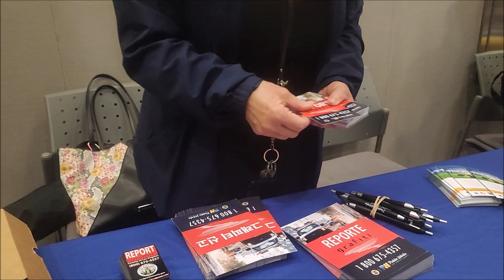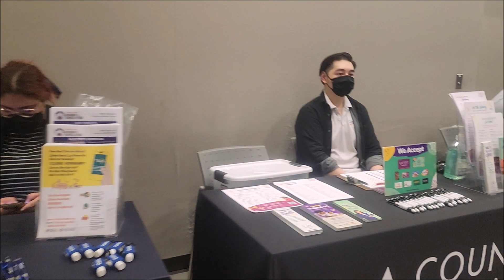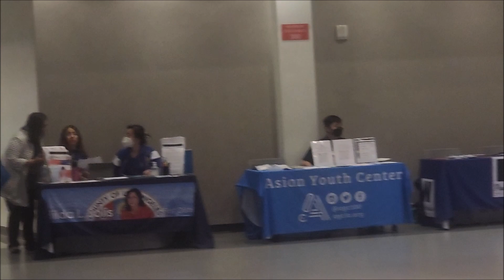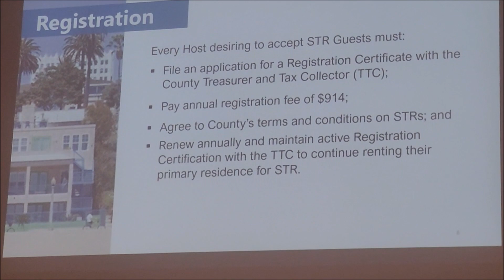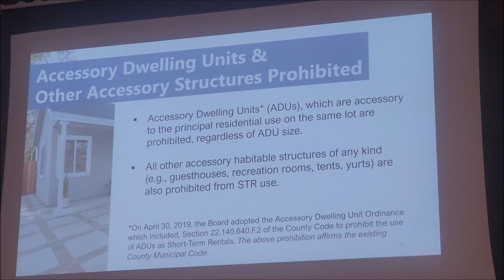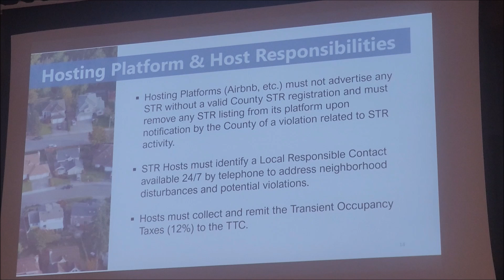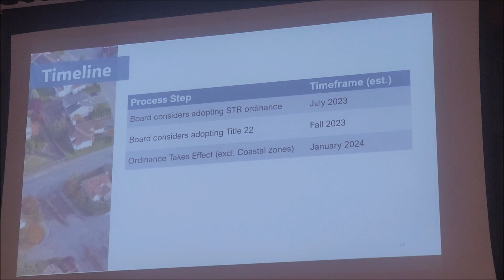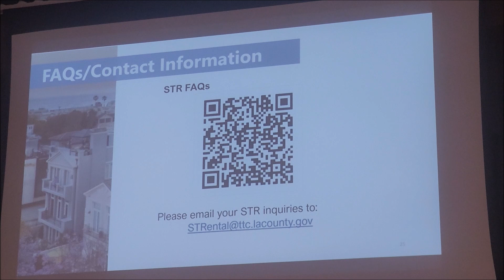Hacienda Heights LA County Info Session 5 17 23 All the Info You Ever Wanted and More on STRs!😲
Short Term Rentals, Cinnamon Buns and Lots of Free Stuff! 😊 Scary good info. 😱 Rowland Heights Infiltrators arrived in Stealth Mode! 🤣